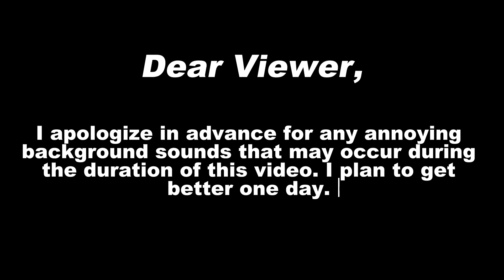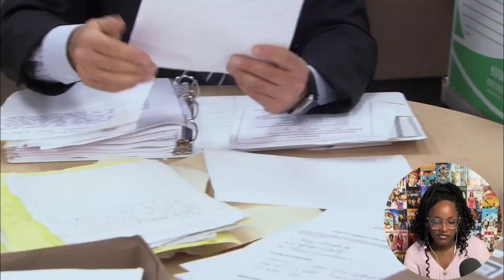He had everybody BEEFING .... | First Time Reacting To The Office 2x21 'Conflict Resolution'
He strikes again ...

0:00 Intro/Memory Refresher
3:35 Reaction
15:29 Outro/Discussion